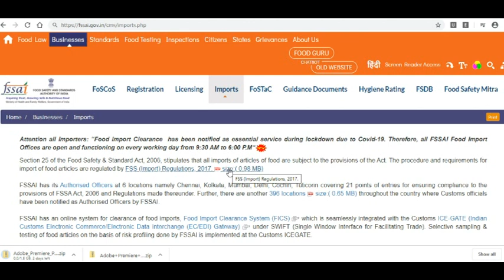റേഷന്‍ കടകള്‍ എടുക്കേണ്ട ലൈസന്‍സ്- Early Career, A2z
ration shops - റേഷന്‍ കടകള്‍ എടുക്കേണ്ട ലൈസന്‍സ്- Early Career, A2z